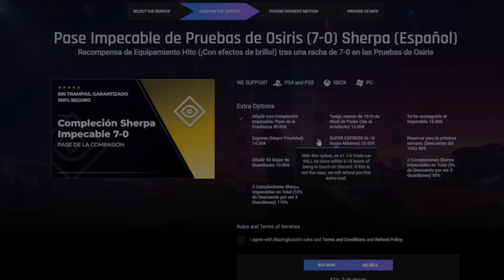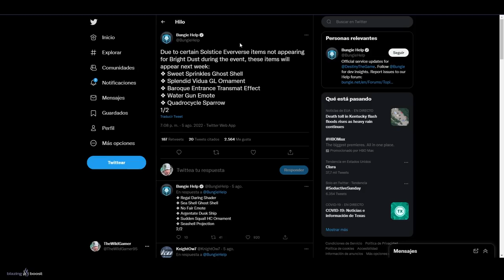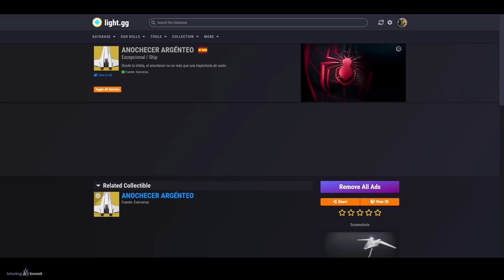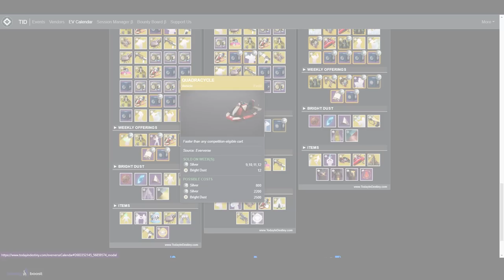NO GASTES TU DINERO! BUNGIE ACABA de CONFIRMAR LO QUE TODOS QUERÍAMOS! | Destiny 2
0:00 Introducción
0:41 MENOS MAL / NO GASTES TU DINERO
4:18 Outro

NO GASTES TU DINERO! BUNGIE ACABA de CONFIRMAR LO QUE TODOS QUERIAMOS! | Destiny 2
► ¡Sígueme!
• Accesorios Gaming 10% dto. Código wildgamer

► Comunidad de PS4: TheWildGamers
► Videos que pueden interesarte:
► LOS MIEMBROS DE CANAL MÁS EXCEPCIONALES!
👨‍🚀✨ Chini

💠MI PC:
• CPU: AMD Ryzen 7 5800X 3.8 GHz 8-Core Processor
• GPU/ Gráfica: Gigabyte GeForce RTX 3060 12 GB
• PLACA BASE: Asus ROG STRIX B550-F GAMING (WI-FI) ATX AM4
• CPU Cooler: Corsair H100i RGB PLATINUM 75 CFM
• Memoria RAM: Corsair Vengeance RGB Pro 32 GB DDR4-3200 CL16
• ALMACENAMIENTO: Samsung 970 Evo Plus 1 TB M.2-2280 NVME
• TORRE: Corsair iCUE 465X RGB ATX
• FUENTE: Corsair 850 W